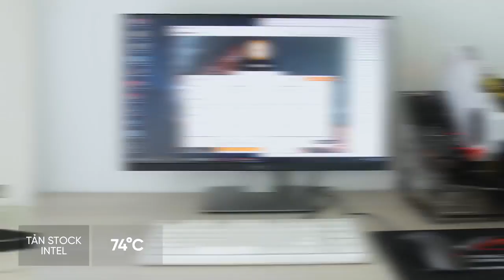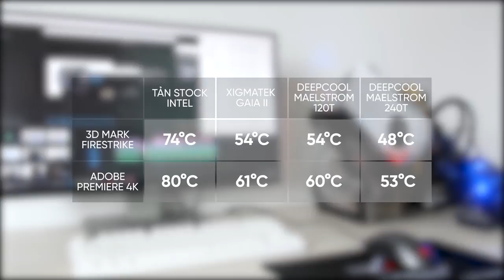CÙNG SO SÁNH TẢN KHÍ VỚI TẢN NHIỆT NƯỚC ALL IN ONE DEEPCOOL CÙNG THINKVIEW | An Phat PC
📌Link tư vấn Build PC miễn phí:
Video kết hợp giữa ThinkView và AnPhatComputer để so sánh giữa hai loại tản nhiệt đang rất thông dụng hiện nay. All in One và Tản nhiệt khí ( Heatsink Fan ) ...cụ thể sản phẩm chúng tôi so sánh ở đây là All in One của DeepCool và tản nhiệt khí là Xigmatek GaiA II